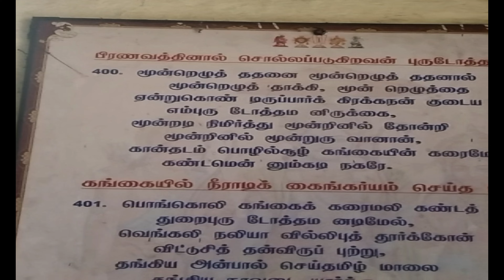பத்ரிநாத் யாத்திரை | Badarinath Yatra - A Spiritual Journey - 2022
இந்தக் காணொளியில் தேவப்ரயாகை சங்கமத்தில் ஸ்நானம் செய்துவிட்டு சிறிது மேலே ஏறி 108 திவ்யதேசத்தில் ஒன்றான ரகுநாத் மந்திர் என்று அழைக்கைப்படும் ராமர் கோவிலில் நீலமேக பெருமாளாக எழுந்தருளி இருக்கும் ராமரை சேவிக்கிறோம் . இத்தலம் பெரியாழ்வார் பாடல் பெற்ற தலம்  . கண்டம் கடிநகர் என்று பெரியாழ்வாரால் பாசுரத்தில் சொல்லப்பட்ட இடம் .
In this video, after taking a bath in Devprayaga Sangam, we climb a little higher and worship Lord Rama, who is standing in the form of Neelamega Perumal, in the Ram temple called Raghunath Mandir, one of the 108 Divyadeshas.

This is the place where the Song of Periyazwar was given. Kandam Kadinagar is the place mentioned by Periyalvar in Pasuram.

Hello Guys , I'm sudarshan I am a travel vlogger. I started traveling when i was a kid suddenly after some years I thought and started a youtube channel and here's how my journey begins.
I will share my travel experience as Vlog on this channel and provide you with detailed information about tourist places  .

Sudarshan lightning